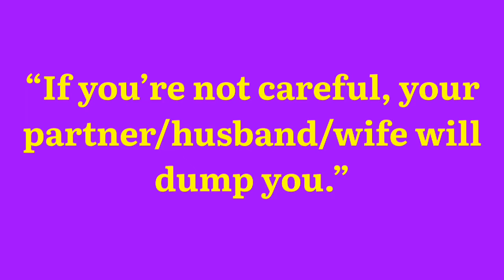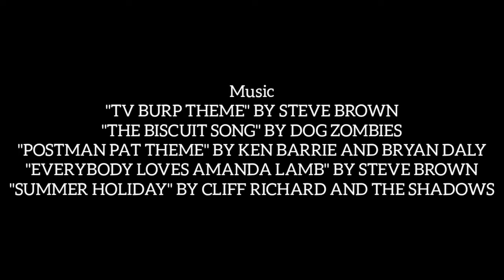Oscar Barnett's TV Burp: Episode 1 (24/9/2022)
Oscar Barnett's TV Burp
Episode 1
24th September 2022

This week, I will be talking about 'Mastermind', 'Dubai Hustle', 'The Great British Bake Off', 'Emmerdale', 'A Place to Call Home' and 'Holiday Homes in the Sun'.

I haven't hosted TV Burp since the 16th December 2017, but now as this year sees the 20th anniversary of the first series of 'Harry Hill's TV Burp', it also sees me back in the TV Burp host's chair with a brand new series of my TV Burp to celebrate the occasion. It's different this time because instead of covering old children's TV programmes and quiz shows, I'll be covering the week's programmes from the BBC, ITV, All4, My5 and UKTV Play channels. But what hasn't changed is that are still the fights before the breaks and the musical finales at the end of the episodes. Thank you for reading, enjoy the show!